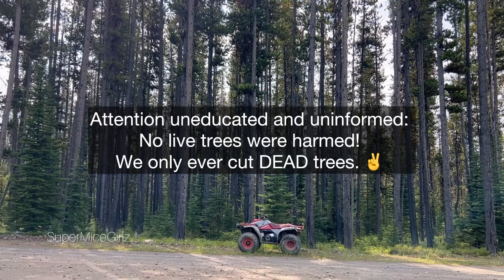Italian Greyhounds a day in the life ••• wood gittin •••Sophisticated Hillbillies•••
A day in the life of SuperMiceGirlz in the mountains while gathering wood for winter. Its a noisy fithy video!